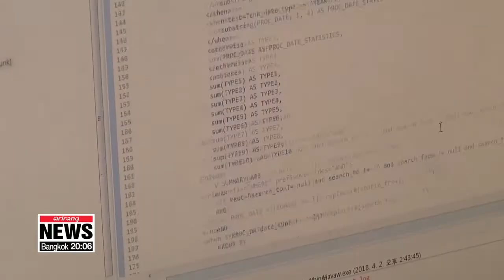KDI says Korea's annual average economic growth could fall to 1.7% in 2020s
KDI “생산성 향상 노력 없으면 2020년대 1%대 성장”

A top government think-tank reports the nation's economic expansion could slow down even further.
KDI points out stalled productivity and slowing population growth as the key contributing factors.
Kim Hyesung sheds light on the analysis.
The Korea Development Institute says that at the current level of productivity, South Korea's average economic growth could slow to 1-point-seven percent a year during the next decade.
In its report released on Thursday, the KDI said Korea's economic growth  slowed from an annual average growth rate of four-point-four percent in the 2000s to three percent between 2011 and 2018 mainly due to slowing total factor productivity.
Total factor productivity reflects how efficiently inputs excluding labor and capital, such as technology, the legal system and resource distribution, are used in the production process.
But total factor productivity's contribution to Korea's GDP growth has more than halved from one-point-six percentage points in the 2000s to zero-point-seven percentage points between 2011 and 2018.
And labor productivity's contribution to GDP growth is forecast to fall from zero-point-eight percentage points between 2011 and 2018 to zero-point-two percentage points in the 2020s due to the shrinking working age population.
The think tank said it is critical that industry succeeds in improving productivity through technological innovation and deregulation in the long-run to boost total factor productivity rather than short-term measures like an expansionary fiscal policy.
If total factor productivity is raised to one-point-two percentage points, the KDI says the contribution of capital productivity can go up and help lift Korea's annual average GDP growth to two-point-four percent for the 2020s.